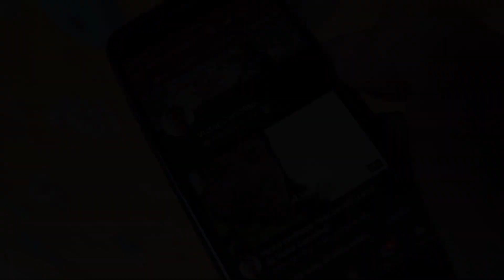Nós - Nó de Caminhoneiro (aprenda como arrematar)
Olá!! Seja bem-vindos ao meu canal!! O vídeo de hoje é sobre nós. Hoje serás um vídeo complementar ao vídeo do nó de caminhoneiro, após vários pedidos para ensinar o arremate do nó de mula sobre o nó de caminhoneiro.

Neste vídeo eu ensino as posições mais tradicionais de arremate, sendo a primeira logo depois do catau do nó e a outra próximo do ponto de carga.

Vejam também...

Espero que gostem e não esqueçam de curtir e se inscrever!!

Conheça as montanhas a partir de uma perspectiva diferente!

Vários reviews de equipamentos e tudo sobre "Every Day Carry"